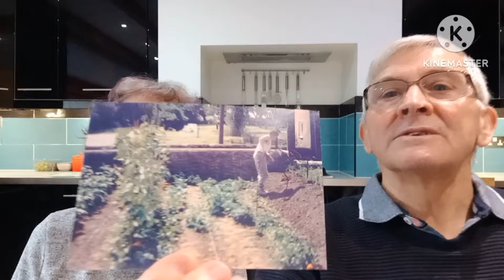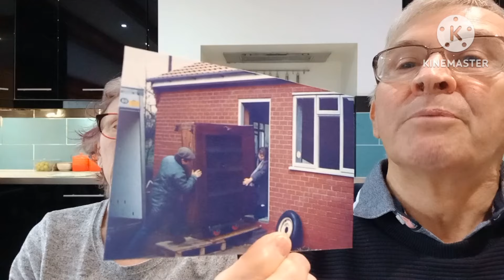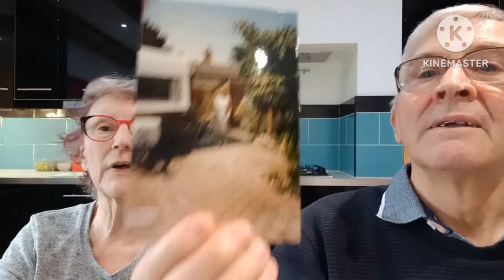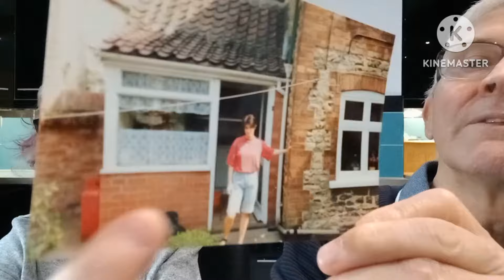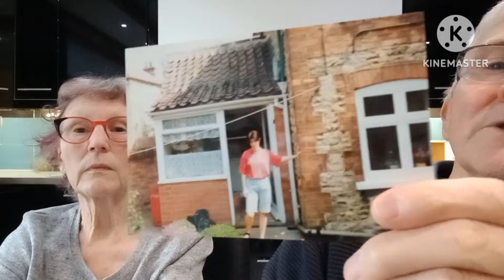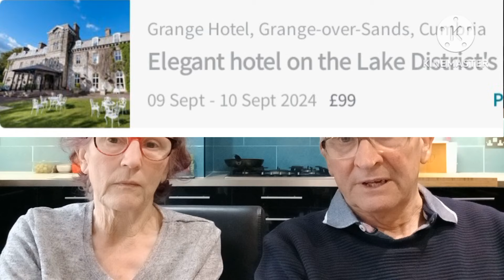Visiting UK's Most Charming Vintage Hotels.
Discover the enchanting world of vintage hotels across the UK in our latest video, "Visiting UK's Most Charming Vintage Hotels - Must-See Historic Locations". Join us as we embark on a journey to explore some of the most picturesque and historic accommodations the UK has to offer. From beautifully preserved Victorian mansions to cozy, quaint inns with rich histories, these vintage hotels are perfect for anyone looking to experience a touch of the past.

In this video, we'll talk about stunning locations, highlighting their unique features, charming decor, and the stories that make each hotel a must-visit destination. Whether you're planning a romantic getaway, a family vacation, or simply a weekend retreat, our guide will provide you with the insider tips you need to enjoy these historic gems.

Don't miss our top picks for vintage hotels that promise not just a place to stay, but an unforgettable experience steeped in history and charm.